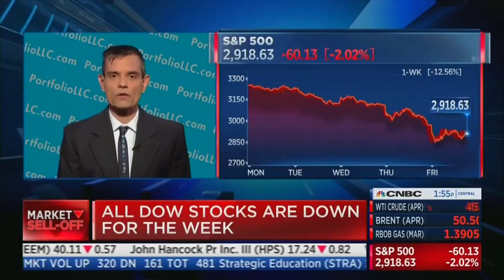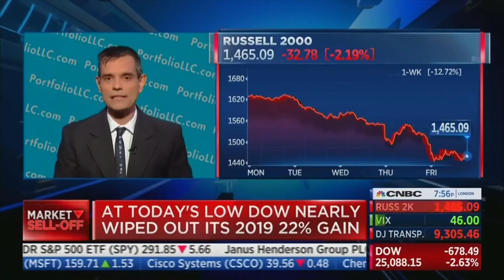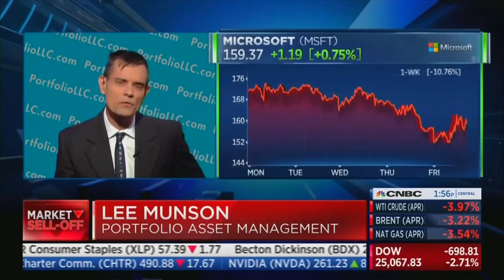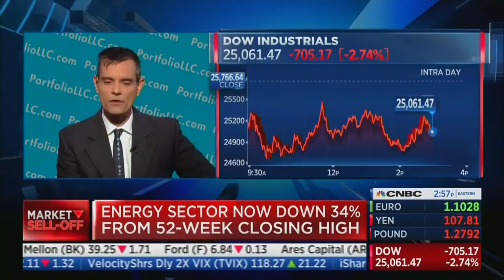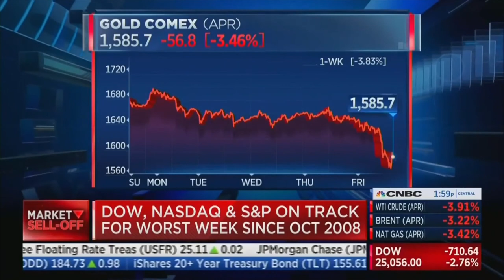On Coronavirus Market Selloff - Ron Insana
What are the forces driving the economy and how will they impact you, your business, your industry, and your investment decisions? Those are the questions Ron Insana has answered for viewers and listeners every single day for over three decades. Currently a contributor to CNBC where he also served as anchor and correspondent since 1991, Ron also hosts The Market Score Board Report, a thrice-daily nationally syndicated radio program. As a financial journalist, Ron stands alone as someone who ran his own hedge fund – experience that adds to the depth of his insights. He’s also written for Money magazine, USA Today, and authored four bestselling books on investing and reading the financial market. In Ron’s speeches, he explains how Wall Street, Main Street and Washington intersect – translating the market signals and political maneuvers into actionable information everyone can understand and use to protect what they have and find opportunities in any type of market condition.